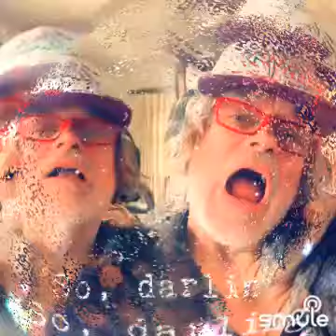Darling be home soon - @smule Singing get the app get inTune feel better